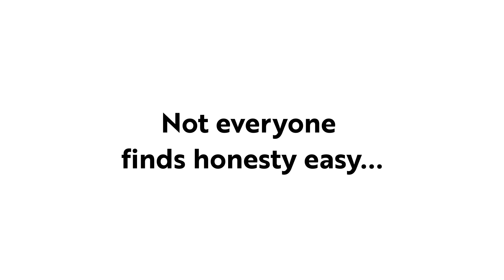Time for Honesty | MP Watch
Mike Berners Lee: “Today’s environmental and social challenges demand a quality of decision making that is not possible without radically raising the standards of integrity  in our politicians”

MP Watch is  committed to exposing political dishonesty designed to delay  progress on Net Zero.